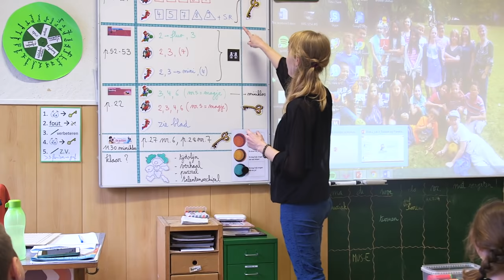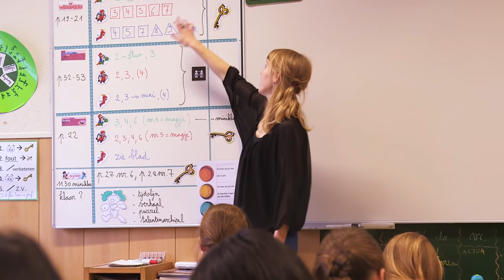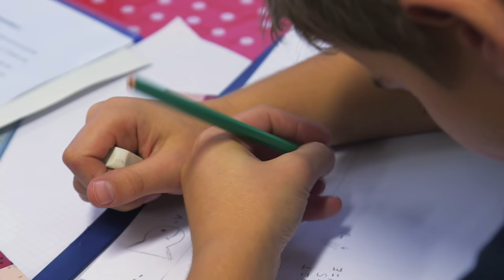Klasdifferentiatie op 4 sporen: alle leerlingen op hun eigen tempo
In de Sancta Maria Basisschool in Leuven werken alle leraren met een 4-sporenbeleid om vlot te differentiëren in de klas. De leerlingen werken op hun eigen tempo en leren hun niveau inschatten. In de zesde klas van juf Himsha zijn ze er helemaal mee weg.